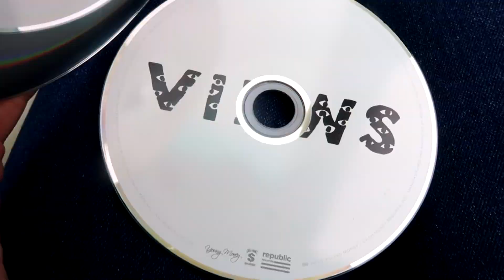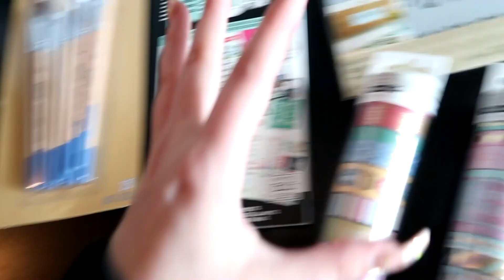we had a fight over brushes....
Samantha's Snapchat:
PiinkSnaps
Dahltyn's Twitter: